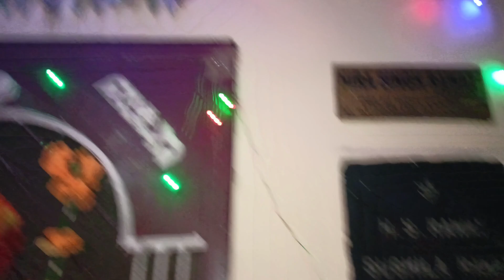छोटी दीवाली 🎆🧨की हार्दिक शुभकामनाएं 🙏|| हैप्पी दीवाली 🎇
happy diwali cartoon
happy diwali rangoli
diwali party songs
diwali party
diwali song
diwali rangoli
diwali status
diwali muggulu
diwali gana
diwali bhajan
diwali ke gane
diwali party bollywood 2023
diwali party songs 2023
diwali party games
diwali party ke gane
diwali party snacks
diwali party food ideas
diwali party chi gani
diwali vlog
diwali vlog 2023
diwali vlog tamil
diwali vlog 2022
diwali vlog telugu
diwali vlog sourav joshi
diwali vlog assamese
diwali vlog my miss anand
diwali vlog malayalam
diwali vlog pragati verma
diwali celebration drawing
diwali celebration in school
diwali celebration in india
diwali celebration vlog
diwali celebration in school ideas
diwali celebration video
diwali celebration in tamil
diwali celebration song
diwali celebration in foreign
country
diwali celebration 2022
family get together songs
family get together games
family get together
malayalam
family get together party ideas
family get together songs hindi
family get together ivitation
family get together dance
family get together malayalam
family get together whatsapp
status
Sweets distribution
Sweet distraction sam wills
jethalal distributes sweets
sweet distribution ankur narula
dhanush distributing sweets
sweet distribution for baby boy
sweet distraction by david adam
byrnes
celebrities distributing sweets
instrumental
distributing sweets in dream
diwali party with friends
diwali celebration with crackers
diwali celebration with family
drawing
diwali party at home
yogesh diwali party with the
bhoothnath
diwali party at mukesh ambani
house
diwali celebration with cousin
diwali party the office
diwali celebration with friends
diwali sweets recipes
diwali sweets recipes in tamil
diwali sweets
diwali sweets recipes in telugu
diwali sweets recipes at home
diwali sweets recipes in
malayalam
diwali sweets malayalam
diwali sweets in tamil
diwali sweets and snacks
diwali sweets recipes in hindi